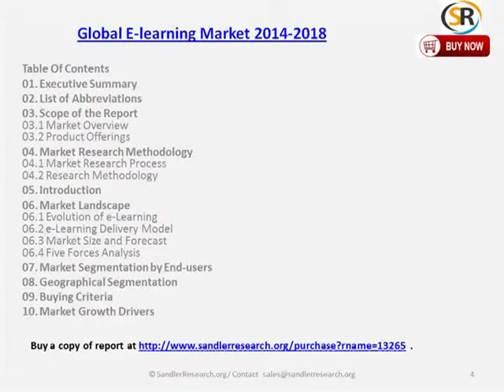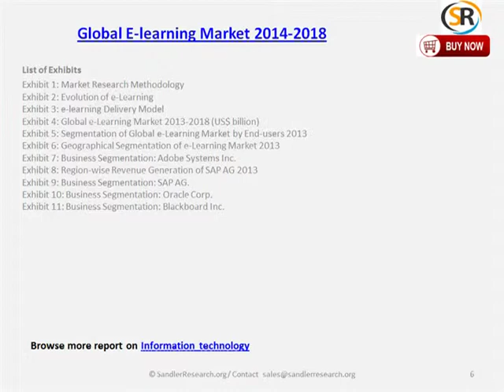Global E learning Market 2014 2018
Analysts forecast the Global E-learning market to grow at a CAGR of 25.81 percent over the period 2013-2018. One of the key factors contributing to this market growth is the increasing acceptance of E-learning among corporates. The Global E-learning market has also been witnessing the emergence of a new standard of HTML i.e., HTML5. However, the reluctance in accepting E-learning as an alternative to traditional learning could pose a challenge to the growth of this market. Global E-learning Market 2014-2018, has been prepared based on an in-depth market analysis with inputs from industry experts. The report covers the Americas, Europe, and the APAC and MEA regions; it also covers the Global E-learning market landscape and its growth prospects in the coming years. The report also includes a discussion of the key vendors operating in this market